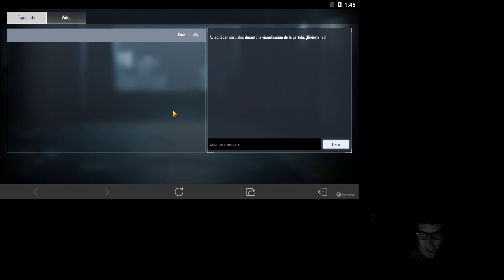Call of Duty Mobile - Torneo con Amigos o Desconocidos [Arg-Esp]